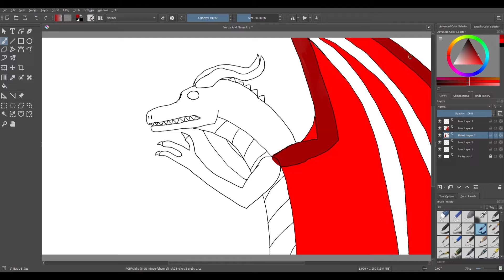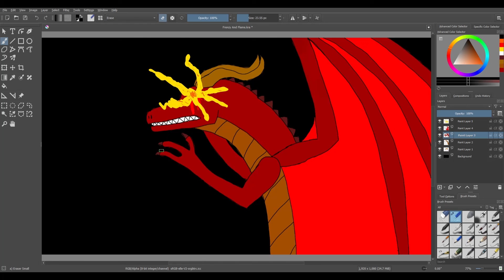FRENZY AND FLAME (WOF X Elden Ring) Speedpaint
I am aware that the dragon has three claws. That was done on purpose to symbolize the three fingers from Elden Ring.